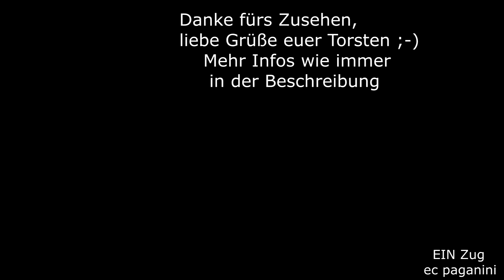Klassischer Schnellzug mit brummendem Pielstick- Diesel! Was will man mehr? BB 67591 mit 8 Corails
Mein allererster Ausflug nach Frankreich brachte mich lediglich bis ins Elsass hinein, also nicht sonderlich weit. Es war aber der Beginn einiger Reisen bis tief ins Land, um den dortigen Dieselverkehr zu entdecken.
Bei "TER Alsace" (könnte man mit "Regio Elsass" vergleichen) gab es in diesem Jahr noch die lokbespannten Nahverkehrszüge zwischen Saargemünd (Sarreguemines) und Strasbourg. Hier verkehrten die Züge bis zur Station Krimmeri-Meinau in Strasbourg über den Hauptbahnhof hinaus, um den Pendlerstrom abzufangen.
Charakteristisch für Frankreich ist die strikte Ausrichtung des Verkehrs in Lastrichtung. So fahren morgens zwar viele Züge nach Strasbourg hinein, aber wer in die Gegenrichtung fahren muss, hat wesentlich weniger Möglichkeiten mit dem Zug. Die Nahverkehrszüge heißen in Frankreich grundsätzlich "TER"- was für "transport express régional" steht- also einfach Nahverkehrstransport. Durch eine Gebietsreform und Zusammenlegung ist der frühere TER Alsace nun in TER Grand Est übergegangen, wie auch die Region Alsace nicht mehr eigenständig ist und mit Lothringen, Champagne-Ardenne und dem Elsass die neue Großregion Grand Est bilden.
Das typische und farbenfrohe Design TER Alsace blieb aber erhalten, zumindest die klassischen Corail-Schnellzugwagen werden wohl nicht mehr umgestaltet.
Die lokbespannten Züge zwischen Strasbourg und Sarreguemines auf der ehemaligen Ligne 9 sind seit dem März 2016 Geschichte, als sie auf Triebzüge umgestellt wurden. Im Personenverkehr gibt es damit nur noch Triebwagen auf dieser Linie, die sich durch das Bergland des Elsass windet.
Am Bahnhof Mommenheim befindet sich der Abzweig von der Hauptstrecke Strasbourg - Paris, der ehemaligen Ligne 1. Bemerkenswert ist die durchgehend zweigleisige Ausführung der Strecke nach Sarreguemines!
In Frohmuhl existiert das bekannte Motiv mit den Zügen auf einem Bahndamm im engen Gleisbogen und die Ortschaft drumherum.
Hier stellte ich aber fest, dass die Strecke hier bereits im Gefälle liegt- auf den Sound der Diesellok wollte ich keinesfalls verzichten!
So suchte ich mir eine Stelle vor dem Tunnel de Puberg, in dem sich der Scheitelpunkt der Bahnstrecke befindet. An einer schönen Steinbogenbrücke kam ich gerade noch rechtzeitig, um den Zug aufzunehmen.
Mit den 8 Schnellzugwagen des TER 830908 hat die BB 67591- auch heute noch eine aktive Maschine aus Strasbourg- genug zu tun in der Steigung.
Man vermutet auch keinen typischen Pendlerzug, sondern eher einen klassischen Schnellzug mit den Corail-Wagen.
Grund dafür ist der Wagenpark der SNCF. Vergleichbare Fahrzeuge wie die DB Silberlinge mit ihren Mitteleinstiegen gibt es hier nicht- als (festgekuppelte) Nahverkehrseinheiten kamen meist die vorhandenen Typen RIO, RIB oder RRR zum Einsatz.
Diese bieten aber keinen zeitgemäßen Komfort mehr, außerdem haben sie keine Klimatisierung. Die in großer Zahl frei werdenden Corail-Schnellzugwagen wanderten nach ihrer Freisetzung durch den TGV-Verkehr in den Nahverkehr ab. So kam es zum zahlreichen Auftreten im TER-Verkehr in den Regionen Frankreichs.
Meine Aufnahme vom 09.Juli 2015 kam gerade noch rechtzeitig vor den Sommerferien in Frankreich, denn dann fuhren die lokbespannten Züge nicht. Sowieso kam ich gerade noch rechtzeitg, um diese Züge zu dokumentieren- schließlich gab es sie nur noch ein gutes halbes Jahr.
Viel Spaß mit dem blauen Brummer von Brissonneau et Lotz,